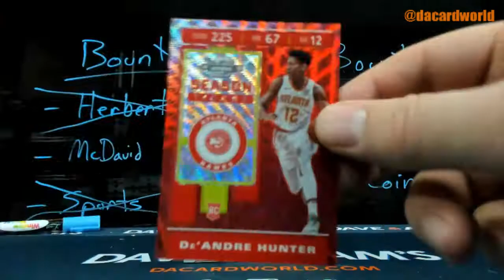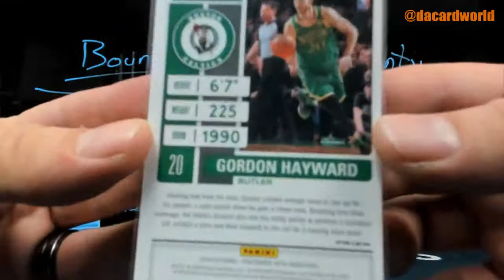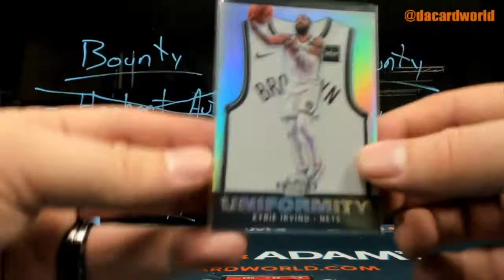Jon's Contenders Optic T-mall Basketball break